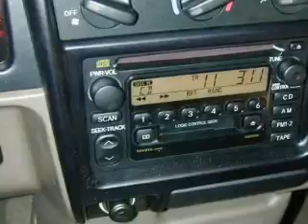2004 Toyota Tacoma - Amherst OH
Year: 2004
Make: Toyota
Model: Tacoma
Trim:
Engine: 3.4 L, 6 cylinder
Transmission:
Color: Black
Mileage: 167008
Address:
47190 Cooper Foster Park Rd.